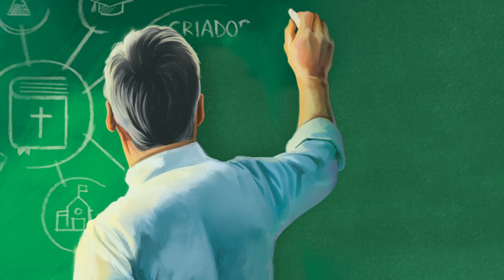Lição da Escola Sabatina | Educação e Redenção I Lição 11 com Pr Hernani Júnior